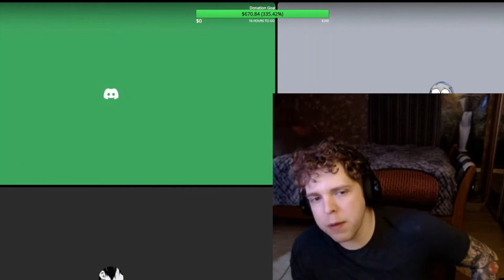wafflepwn's Biggest Hater Calls In!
This was way more epic than it was.